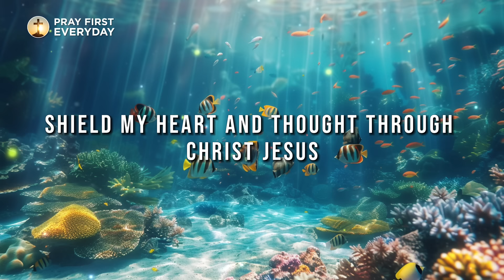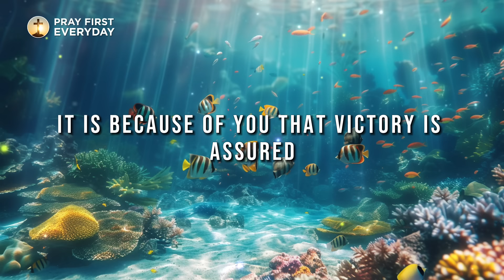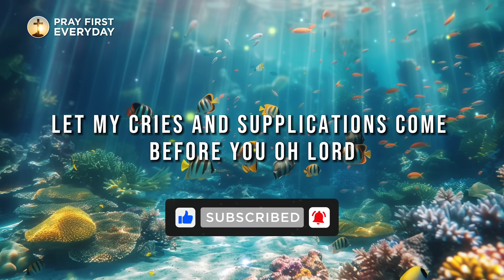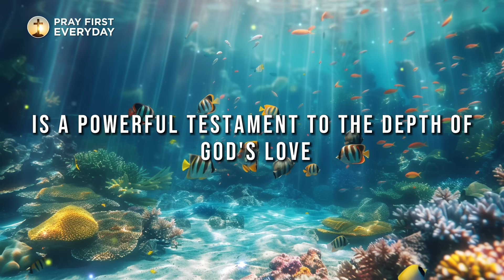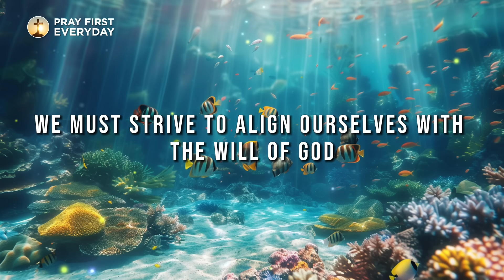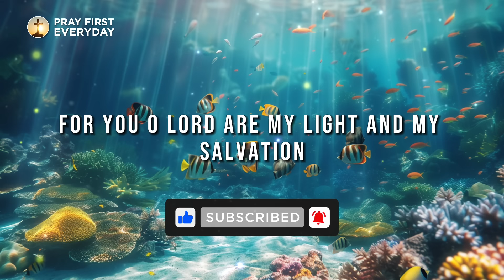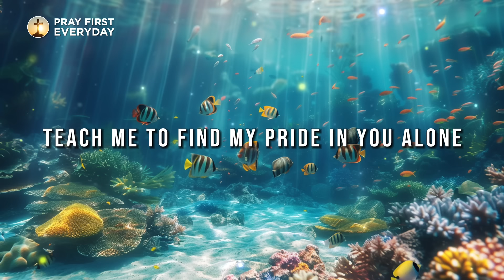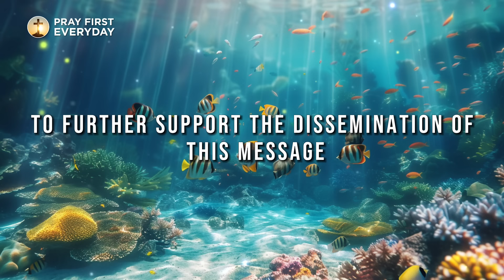Talk to GOD FIRST & He Will Bless Your Day | Blessed Morning Prayer Start Your Day |Daily Devotional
Divine Father,

In the serene hush of this morning, I stand before You with a heart brimming with thanks for the precious gift of life and the chance to welcome a fresh day. Gratitude fills me for the breath in my lungs and the strength to rise and greet the dawn. Here, in Your presence, I offer all that I am to You. Guide my steps, O Lord, and infuse me with Your wisdom and insight as I journey forward.

Grant me the grace to see the beauty in every moment and to embrace Your will with humility and poise. Give me the bravery to confront the hurdles ahead, reassured by Your eternal presence by my side. May Your peace, beyond comprehension, shield my heart and thoughts through Christ Jesus. And may Your boundless love radiate through every action I undertake.

Heavenly Father,

I come before You, humbly seeking Your divine shield to wrap around me, protecting me from the schemes of the enemy and all forms of harm, whether seen or unseen. Let Your angels encamp around me, guiding me on the paths of righteousness, defending me from danger.

Lord, I lift up the needs of those around me— their joys, sorrows, hopes, and fears. Be their comfort, their guide, and their strength. May Your presence shine as a beacon of hope in their lives.

As I step into this new day, may Your light illuminate my path, drawing me closer to You and deeper into Your love. May my words and actions mirror Your goodness and grace, inviting others into Your loving embrace.

Thank You, Father, for the precious gift of this day and for Your unwavering love and faithfulness. Help me live each moment with intention and purpose, bringing honor and glory to Your name.

Show me Your ways, Lord; teach me Your paths. Guide me in Your truth, for You are my God, my Savior, and my hope all day long (Psalm 25:4-5). To You, Father, I give all praise, honor, and glory. In Jesus' name, I pray. Amen.

One of the most beautiful things about the Lord is His deep affection for those who have been rejected, hurt, and left behind. He seeks out the places where others may not dare to go, just to find those who feel abandoned.

In Mark chapter 2, verses 15 to 17, it's written that Jesus, while having dinner at Levi's house, was surrounded by tax collectors and sinners. Despite criticism from the Pharisees, Jesus embraced these outcasts, explaining that He came not for the righteous, but for the sinners in need of healing.

Jesus actively seeks out those who society overlooks—the forgotten, the denied, and the shunned. He shows us that God's love knows no bounds, reaching out to those whom others may deem unworthy or outcasts.

I can't help but wonder how many of you out there are listening right now, feeling disconnected and isolated due to the challenges life has thrown your way. Maybe you put on a brave face, but deep down, you're hurting.

Let me share some words of encouragement from the Bible. In Mark 11:22-25, Jesus tells his disciples to have faith in God. He assures them that with unwavering faith, even mountains can be moved. Believe in your prayers, and they will be answered. And remember, forgiveness is key to receiving God's forgiveness.

Proverbs 3:5-6 reminds us to trust in the Lord wholeheartedly, not relying solely on our own understanding. Surrender to Him, and He will guide your path straight.

And in Psalm 28:7, we find comfort in knowing that the Lord is our strength and shield. Place your trust in Him, and He will lift you up, filling your heart with joy and inspiring songs of praise.

So, if you're feeling lost or alone, hold on to these words of hope and let them guide you through the darkest of times.